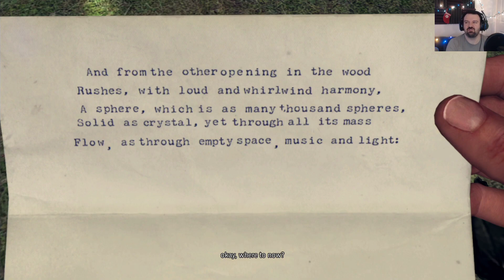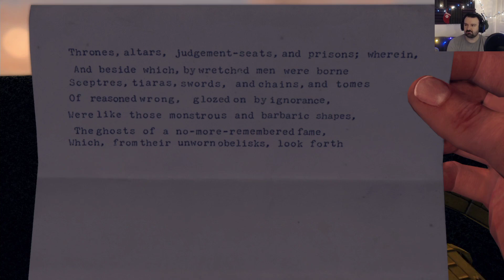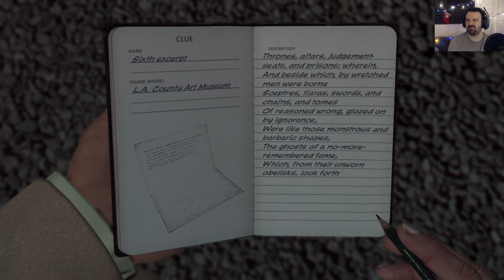L.A. Noire Remastered playthrough pt56 - A Dip in the Pits/Maze Daze